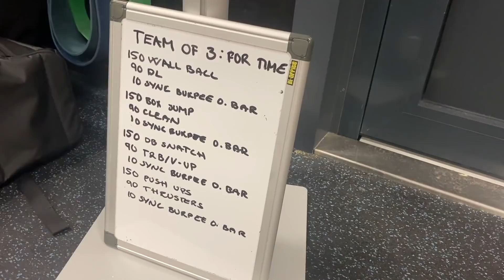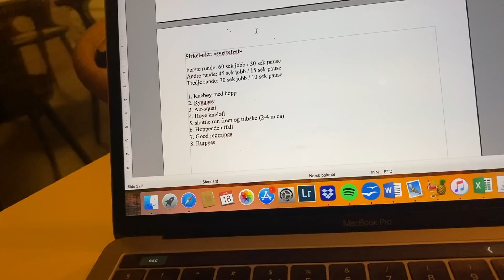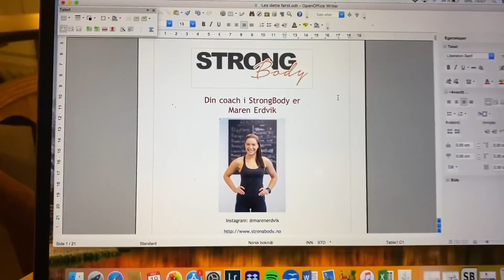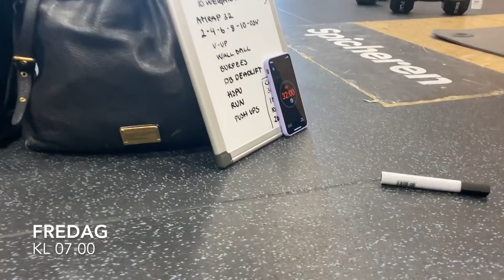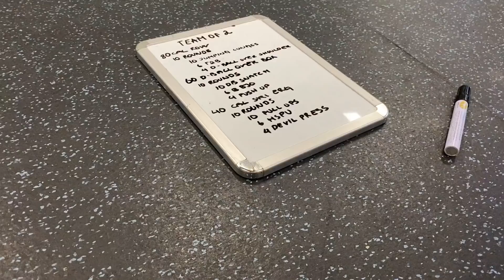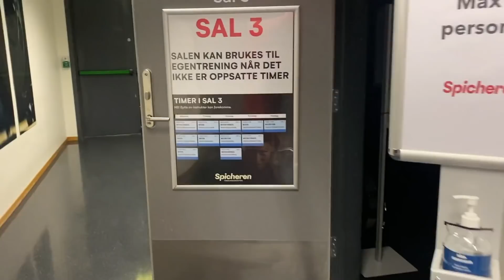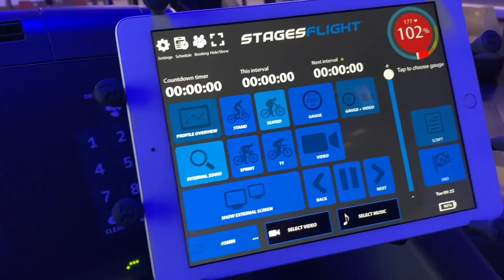Vlogg 24: EVERYDAY LYFE💗